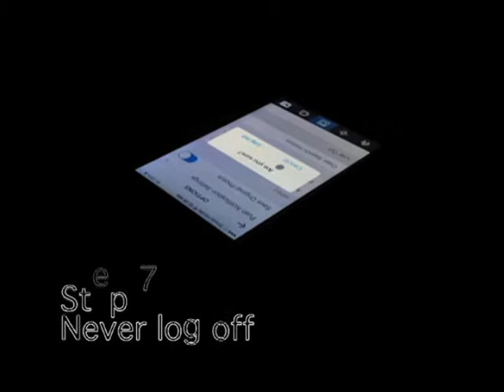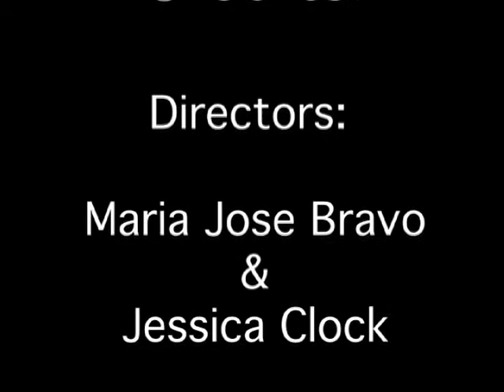How to be Addicted to Instagram